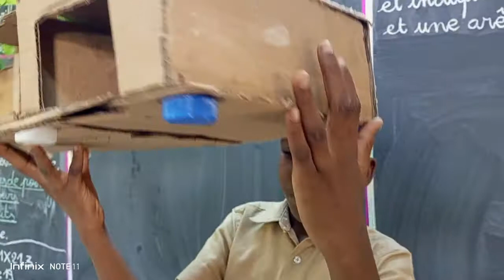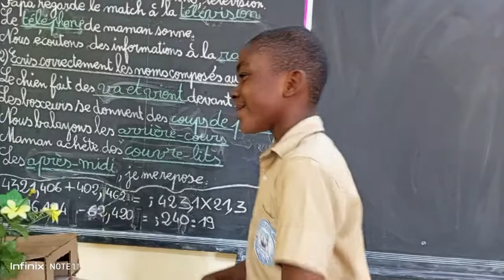Présentation d'un projet de construction de maquette de maison à la Soeur Directrice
Éducation entrepreneuriale à l'EPC NDP PALMERAIE